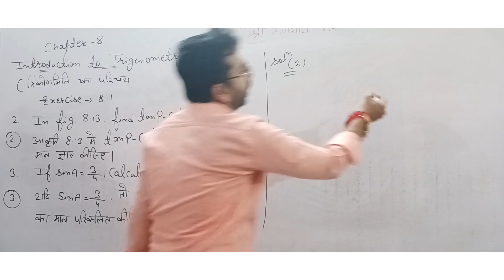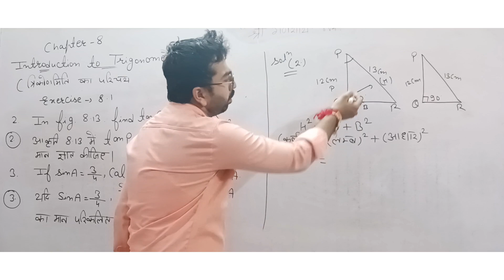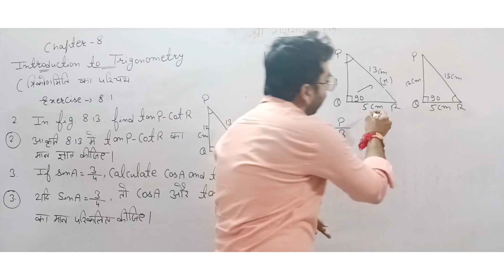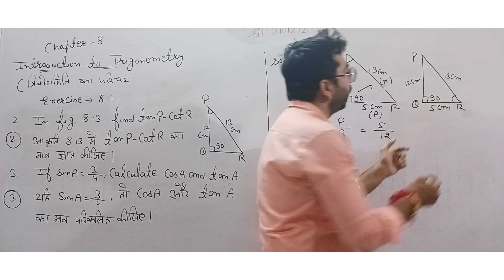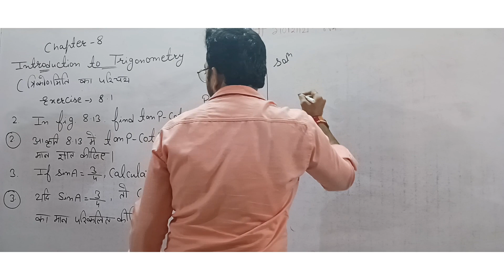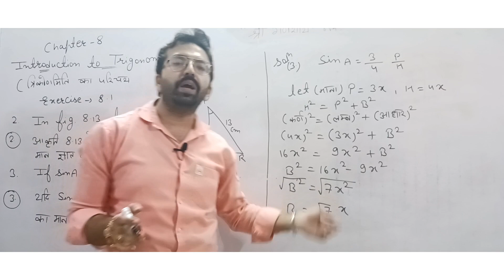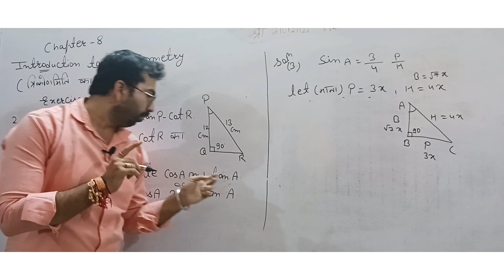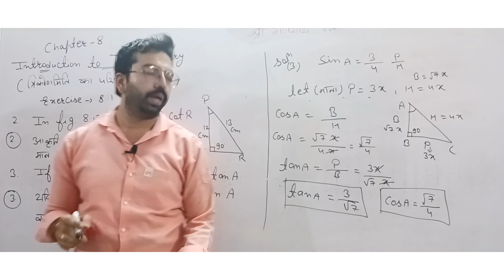Introduction To Trigonometry |त्रिकोणमिति का परिचय| Class-10th CBSE & RBSE| Chapter-8|Ex-8.1-Q.2,3